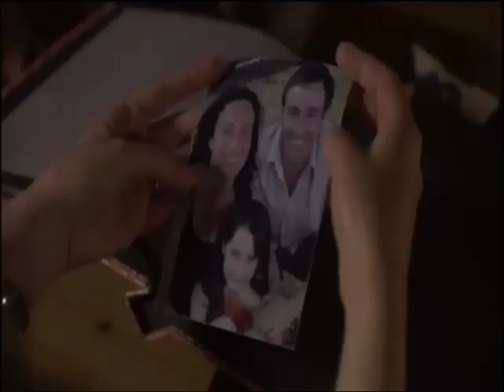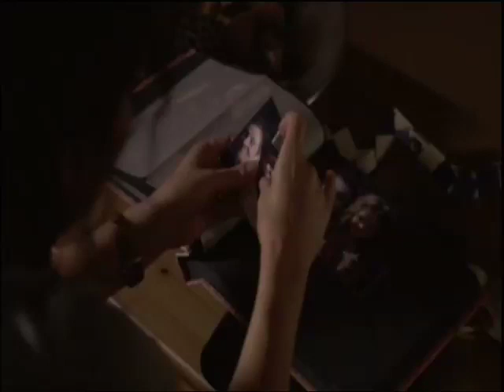Forgiven - Selected Scenes 2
Taken from the award winning Channel 4 drama Forgiven